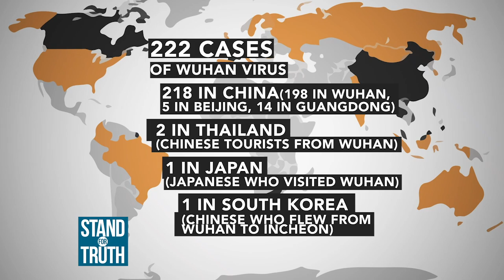Stand for Truth: 2019 Novel coronavirus, posibleng makapasok sa bansa?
Ayon sa mga eksperto, maihahalintulad daw sa SARS virus ang 2019 Novel coronavirus na kumakalat umano sa China ngayon! Halos pareho kasi ang mga sintomas na nararanasan ng biktima nito sa virus na kumalat noong 2002. Wuhan virus, nasa Pilipinas na nga ba?